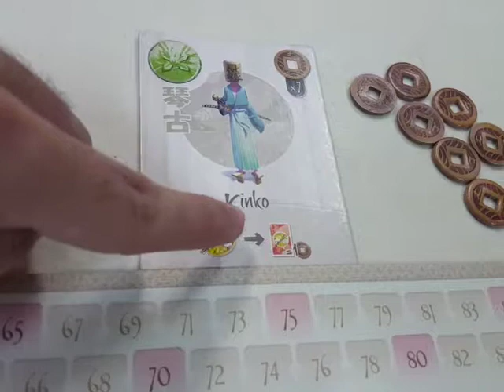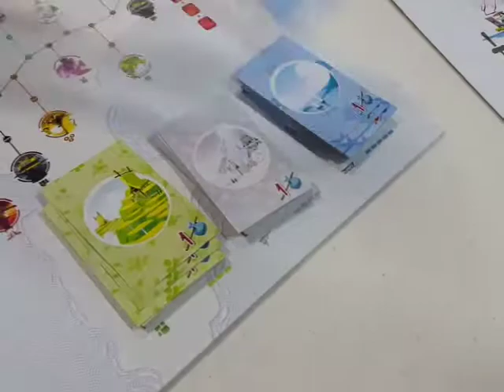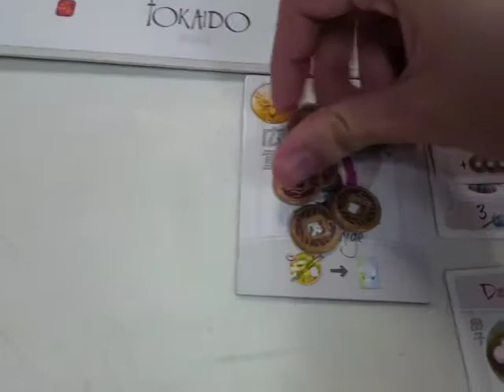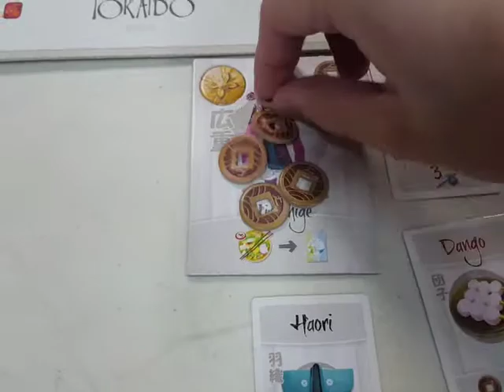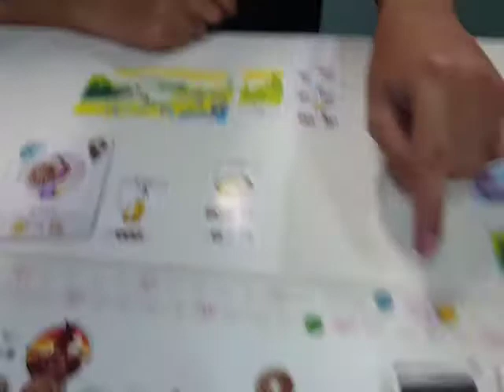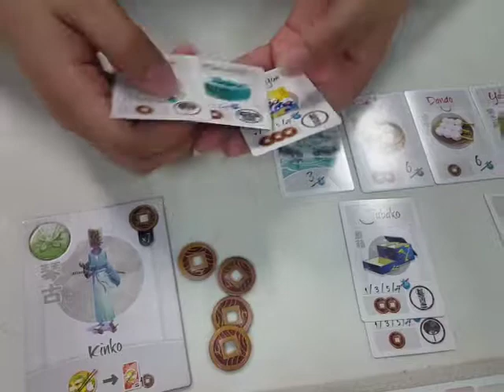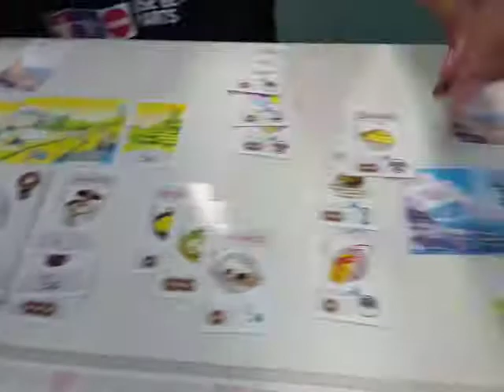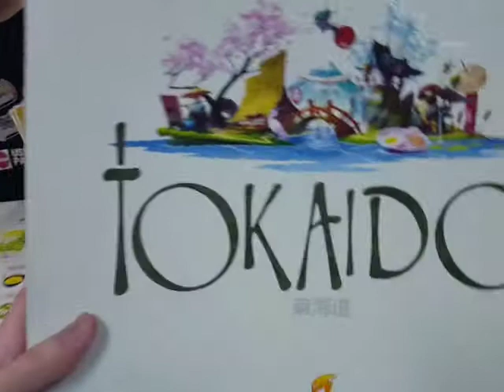Board Game Playthrough Ep01 - Tokaido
Yuk liat serunya perjalanan 3 orang menjelajahi Jepang & mengunjungi berbagai objek wisata khas demi mendapatkan banyak poin.. Sori buat yang gak suka shaky camera, kalau static cam gak bisa ngeliat dengan jelas secara keseluruhan..